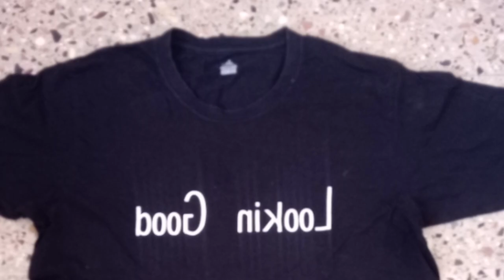Give a new look to your plain tee's || Crochet flower applique in plain tshirt